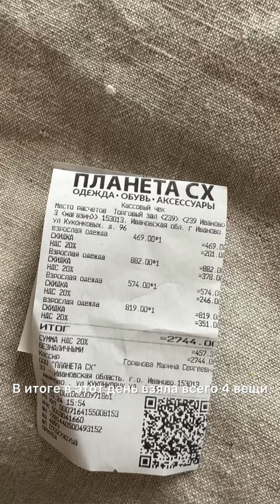Мои находки в секонде.ТГ Helen Ross